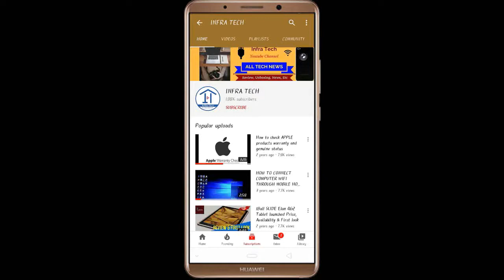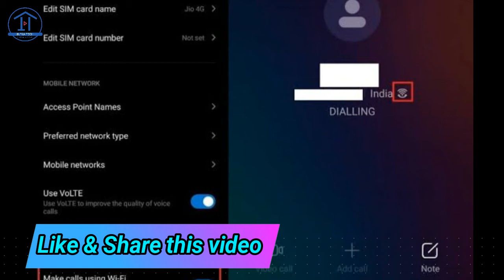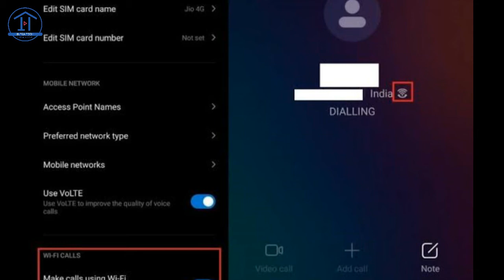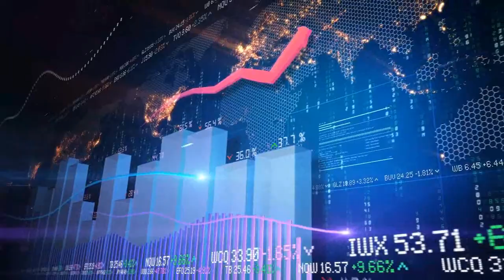Hindi !! Jio launches Free Wi-Fi Calling services in India !! Infra Tech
In this video I have told you about Jio launches Free Wi-Fi Calling services in India !!
THANKS